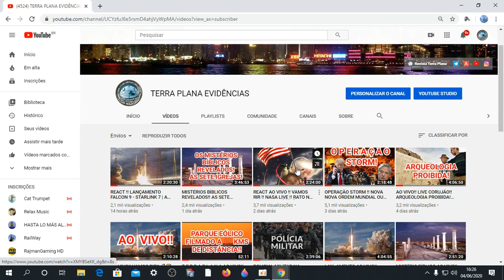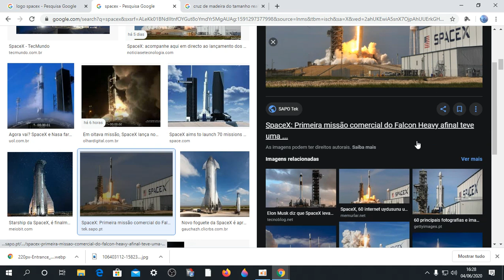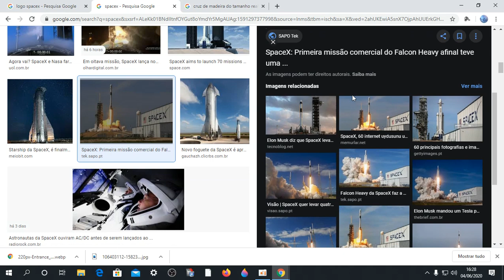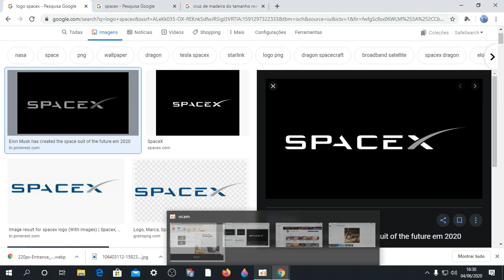MISTÉRIO NA SPACEX !! MENSAGEM SUBLIMINAR NO LOGO DA AGÊNCIA DO "HOMEM DE FERRO"...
Seja muito bem vindo/a a família Terra Plana Evidência Oficial!
✅Nosso Instagram!!
✅ Nosso Canal no Telegram!!